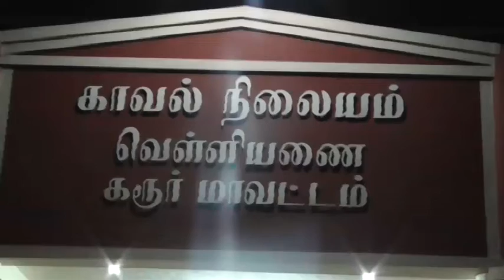கரூர் அருகே பாமக கொடிக்கம்பத்தை வெட்டி சாய்த்த மர்ம நபர்கள்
கரூர் அருகே பாமக கொடிக்கம்பத்தை வெட்டி சாய்த்த மர்ம நபர்கள் Karthik Subbaraj